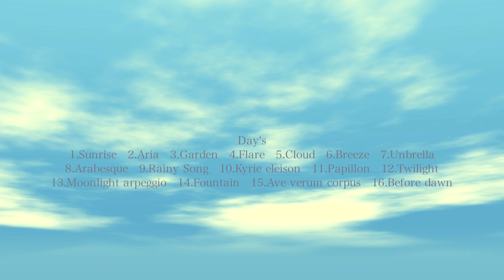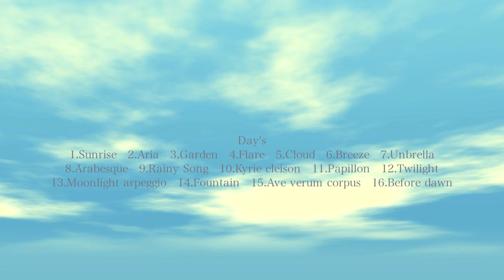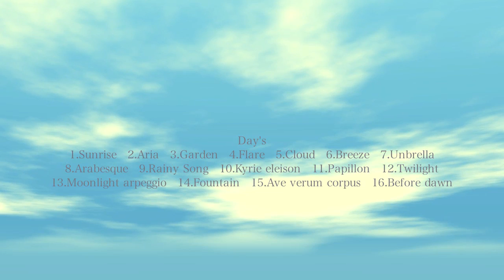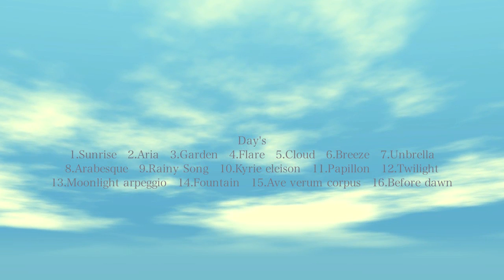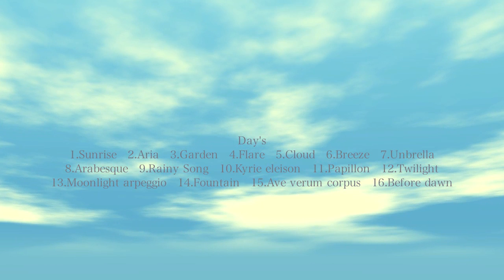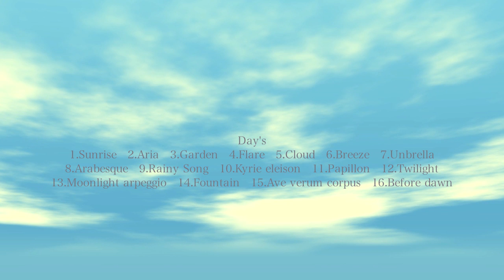TOMOYA NAKA - Day's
Day's  2016年8月24日発売

All music is composed & Produced by Tomoya Naka
Yuki Murata : Piano
Utaka Fujiwara : viola
Mixed : Takahiro Kido
Design : Sekky

introducing productions

1.Sunrise
2.Aria
3.Garden
4.Flare
5.Cloud
6.Breeze
7.Unbrella（注、逆さま傘）
8.Arabesque
9.Rainy Song
10.Kyrie eleison
11.Papillon
12.Twilight
13.Moonlight arpeggio
14.Fountain
15.Ave verum corpus
16.Before dawn